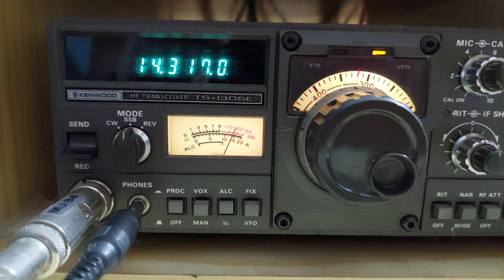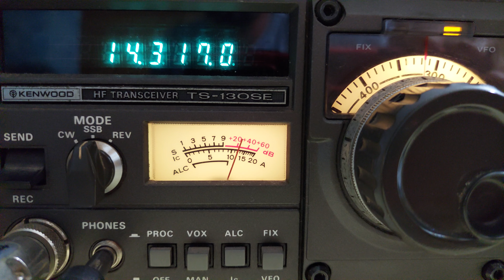QSL de EA8AM 💕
Muchas gracias Luciano por tu precioso video!
Al ver tu estación me dieron ganas de encender mi FT101-ZD.
Nos escuchamos!!!